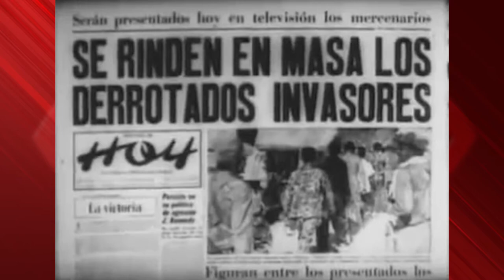Girón, el fallo perfecto y la invasión de mentiras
Cubainformación TV – Basado en un texto de Rosa Miriam Elizalde - La Jornada.- 60 años después, siguen contra Cuba las amenazas, las conspiraciones, la retórica anticomunista, el espionaje, la gente vendida y mercenaria, la danza de los millones, el bloqueo económico… Y, sobre todo, en los medios y las redes sociales, una inmensa y permanente invasión… de mentiras.